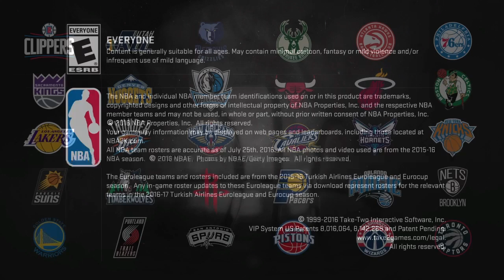PlayiNg wwe2k17,NBA2K17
SHAREfactory™